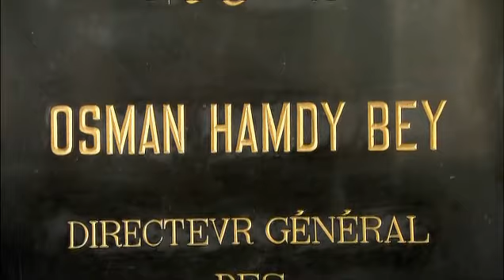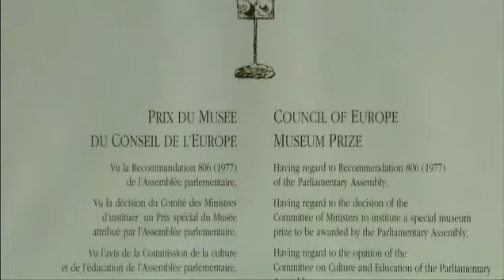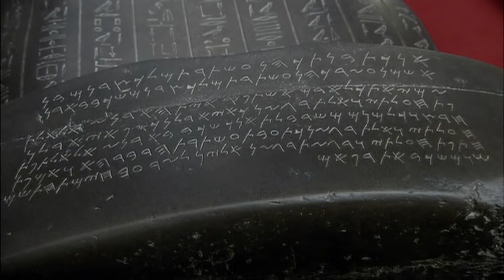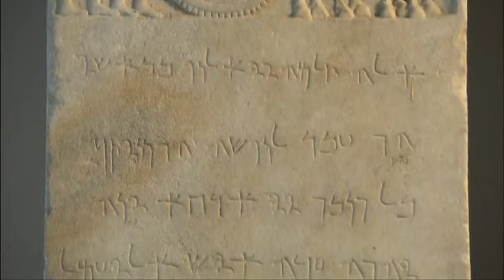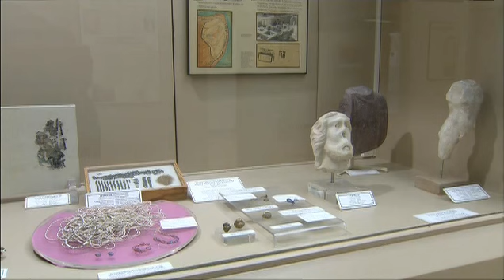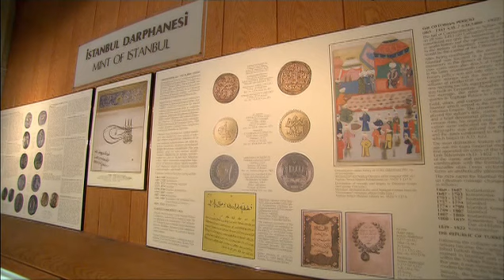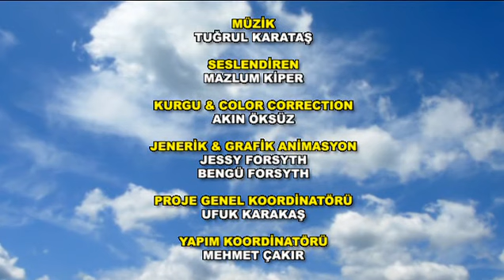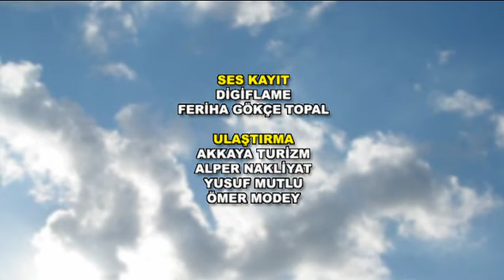İstanbul Arkeoloji Müzesi Belgeseli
İstanbul Arkeoloji Müzesi, çeşitli kültürlere ait bir milyonu aşkın eserle, dünyanın en büyük müzeleri arasındadır. Türkiye'nin müze olarak inşa edilen en eski binasıdır.[2] 19. yüzyılın sonlarında ressam ve müzeci Osman Hamdi Bey tarafından İmparatorluk Müzesi olarak kurulmuştur ve 13 Haziran 1891 tarihinde ziyarete açılmıştır.